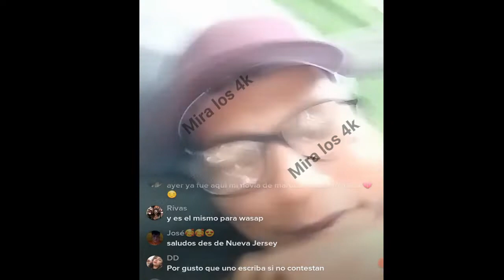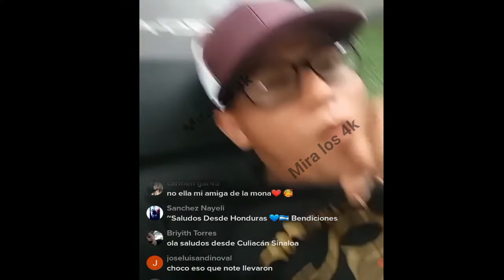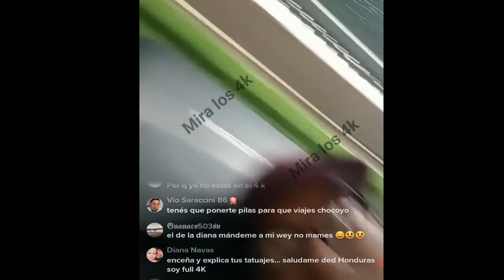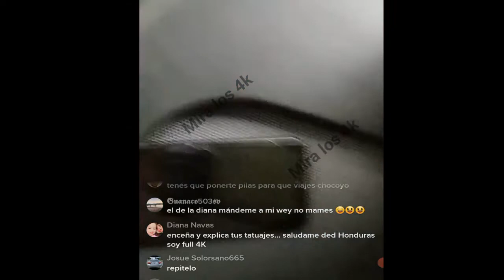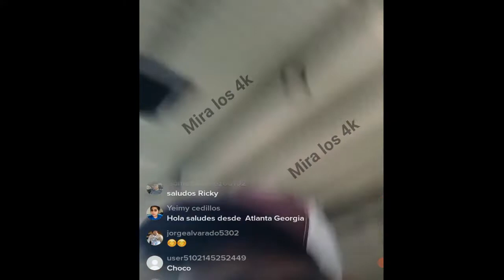KEVIN YA ESTA TRAMITANDO LA VISA MEXICANA - SERA QUE PRONTO VIAJARA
DEYSI EXPLICA LO SUCEDIDO CON EL SUSCRIPTOR QUE SE ENCABRITO CON ELLA EN EL EN VIVO

SUSCRIPTOR SE ENCABRITA CON DEYSI EN PLENO EN VIVO - VEAN PORQUE

ASI ESTUVO LA BATALLA OFICIAL DE DAYSI Y DON PEY ¿  QUIEN GANARA?

MIREN EL CAMBIO DE LOOK DE DEYSI HOY QUE EL SAPO ANDA POR CHILE

EUROPA PARA EL PROXIMO AÑO DICE YONATHAN CON LA PLAGA

EN VIVO CAMBIO DE LOOK PARA SUGAR PARA IR A CHILE

PODRIA SER SU ULTIMO VIAJE PARA LOS VIAJEROS - YONATHAN PONE CONDICIONES PARA LOS VIAJEROS

PODRIA SER SU ULTIMO VIAJE PARA ALGUNO - YONATHAN PONE CONDICIONES PARA LOS VIAJEROS

LA PLAGA RUMBO A CHILE Y ARGENTINA - TODOS LOS DETALLER DEL VIAJE

MENSAJE PARA GARZA DE PARTE DE LA TIA LIDIA - SERA QUE LO ACEPTARA

EL DI4BLO CASI ECHA A PERDER LOS 15 DE BRENDA

NO CREERAN LO QUE EL DI4BLO ISO EN LOS 15 DE BRENDA

DEYSI CHULEA AL JULITO EN VIVO - SERA SHOWS O EN SERIO

JULIO QUIERE COMPRAR APOYO EN EL EN VIVO

LINDOS RECUERDOS CON NANO - JESSICA LOS ENSEÑA EN UN EN VIVO

LA MEXICANA SE DEFIENDE DE ACUSACIONES CON UN SUSCRIPTOR

EL SECO Y JULIO EN UN VIAJE DE CONQUISTA EN SAN MIGUEL

QUE SORPRESA SE LLEVA EL SAPO CON BESSY - NUNCA SE LO ESPERO

DEYSI Y ARMANDO JUNTOS HACIENDO BATALLAS CON RETOS

DEYSI BUSCA AL SAPO Y ES CORRESPONDIDA

NO REGRESE CON EL SAPO - DEYSI NOS CUENTA EN UN EN VIVO

ANO SE DESCUADRA EN VIVO POR LOS COMENTARIOSQUE HACEN

HENRY LE TIENE UNA GRAN SORPRESA A NAYELI PARA SU CUMPLEAÑOS